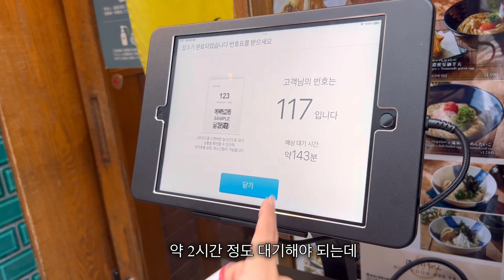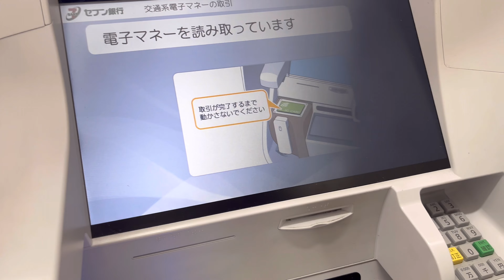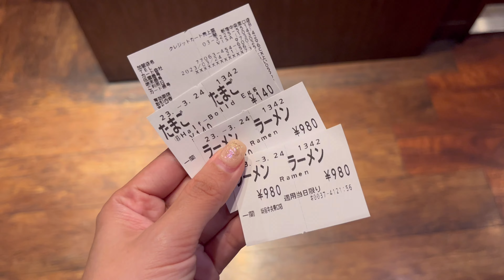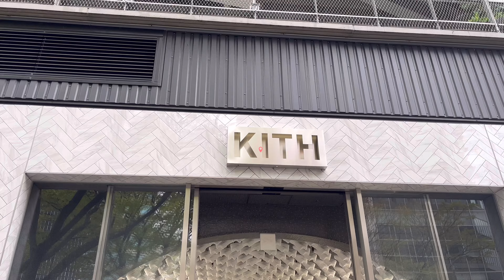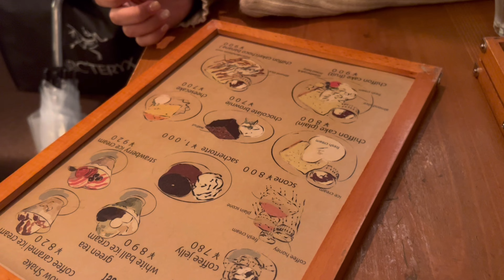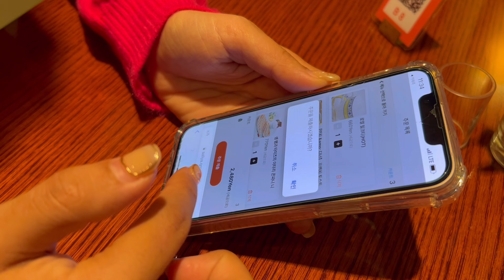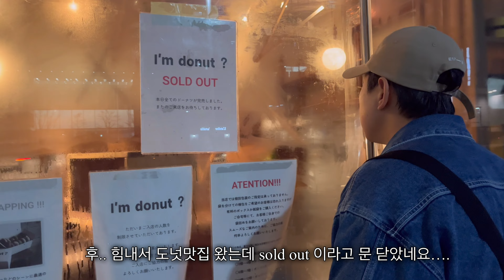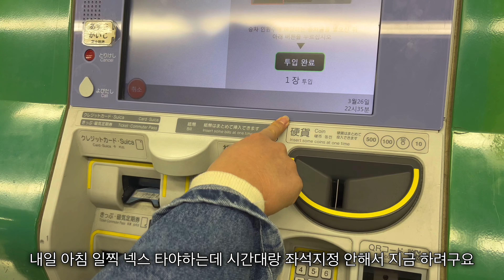jp도쿄 브이로그ㅣ먹고 마시고 쇼핑하고ㅣNEX예약하는방법ㅣ신주쿠,하라주쿠,오모테산도,시부야 (feat. 샤넬빈티지, 명품빈티지샵, 맛집, 핫플, 편의점음식추천, 우동신,후글렌카페)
벚꽃 보러 도쿄 방문했는데
3일 내내 장대비가 왔답니다..^.^
벚꽃은 못봤지만 쇼핑의 메카인 도쿄에서 이곳저곳 구경했어요!!
두고 온 물건들이 너무 아른거려서 다시 한번 방문해야될꺼같아요? (ㅋㅋㅋ) 재밌게 봐주세요♥️♥️♥️

ㅡㅡㅡㅡㅡㅡㅡㅡㅡㅡㅡㅡㅡㅡㅡㅡㅡㅡㅡㅡㅡㅡㅡ

🎵Track : My Tiny Tycoon -

🎵Track : 너무 귀여운 노래 -

✔ Tiny Button Push Sound by Mike Koenig